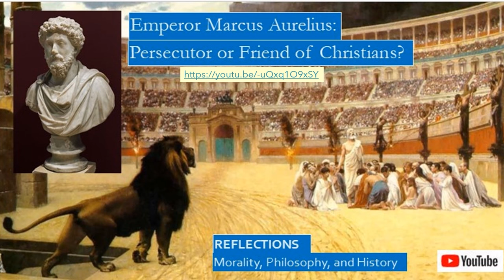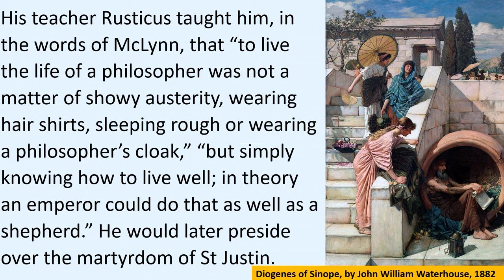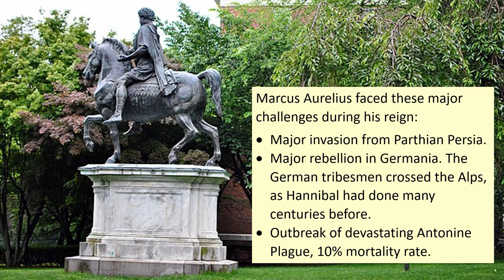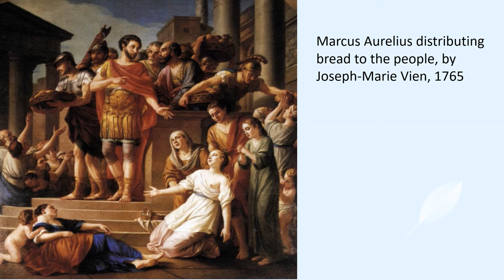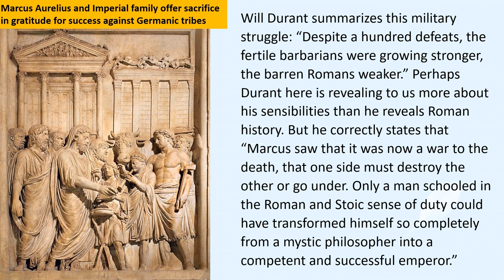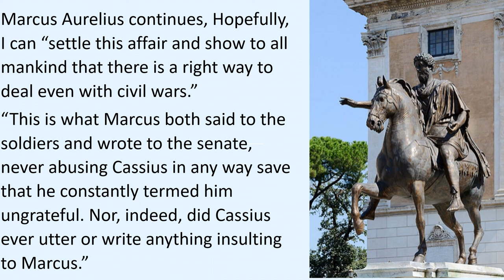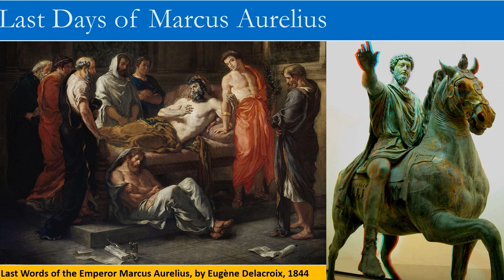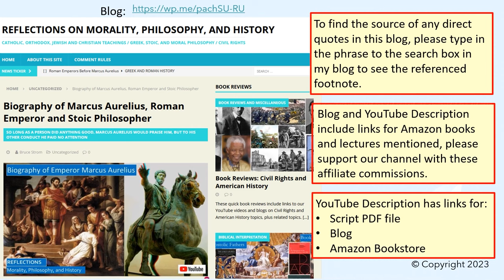Biography of Marcus Aurelius, Stoic Philosopher and Roman Emperor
One of our most popular videos asks the questions: Did Marcus Aurelius persecute Christians? Was Marcus Aurelius a friend, or a foe, of Christianity?

To better answer this question, we are reflecting on the biographies of Marcus Aurelius to become better acquainted with this Stoic Philosopher. A preliminary observation is that history, like relationships, is complicated.

Because his Meditations contains so many Stoic sayings that parallel the Scriptures and teachings of Christianity, modern Christians deeply desire that he was a friend to Christians. What we have discovered of the writings attributed to and surrounding St Justin Martyr, is that ancient Christians also want to bring Marcus Aurelius into the Christian camp.

Our blog contains our Amazon book links, plus additional comments not included in our videos:

We also reflect on:
• The Five Good Emperors, the last three were Hadrian, Antoninus Pius, and Marcus Aurelius, and his co-emperor, Lucius Veras.
• How Marcus Aurelius, the philosopher king, was influenced by the Stoic Epictetus, and his tutors, including Fronto and Rusticus.
• How Marcus Aurelius married the daughter of Antoninus Pius, Faustina, and then had Lucius Veras marry his daughter Lucilla.
• Martyrdom of St Justin Martyr in Rome.
• Military revolts in Parthia of Persia, and the Marcomannic Wars with the Germanic tribes.
• The Antonine Plague had a mortality rate of ten percent.
• How Avidius Cassius, his best general, attempted a coup.
• How Marcus Aurelius and Pius made the justice system more compassionate to the plight of slaves.
• How Marcus Aurelius discouraged, but did not ban, gladiatorial games.
• How his son Commodus was as evil an emperor as was Nero.
• The modern historians Frank McLynn, Anthony Birley, and Will Durant.
• The ancient historian Cassius Dio, and Historia Augusta.